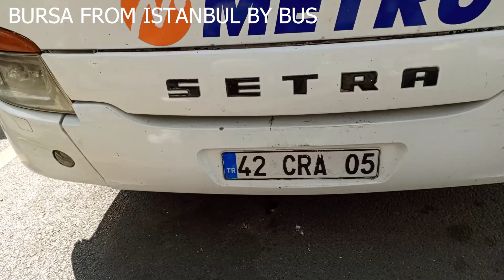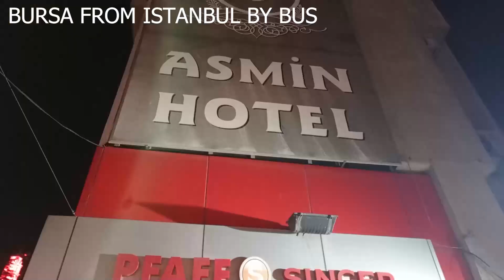Bursa from Istanbul by Bus